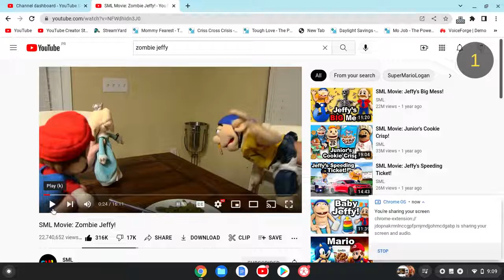Last stage of grass is a...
woodpecker!
credit to:the gael fan 12 me and sml